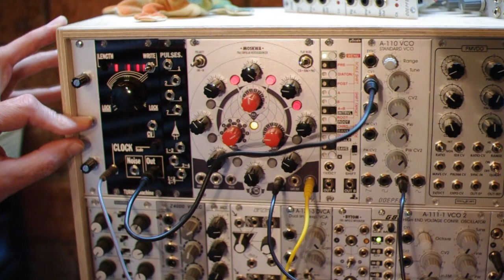Turing Machine module with variable sequence length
A modified version of Tom Whitwell's Turing Machine random sequence generator to enable different sequence lengths, from 1 to 16 steps.